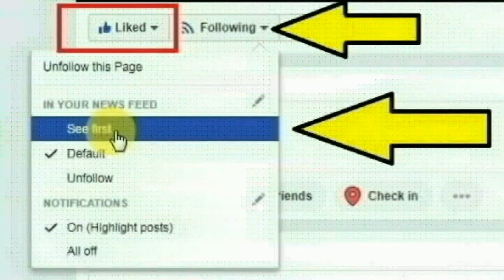சென்னை சின்ன நீலாங்கரை மேட்டு காலனி அம்பேத்கர் தெருவைச் சேர்ந்த கோமதி செய்ததை பாருங்க | Thoothupura